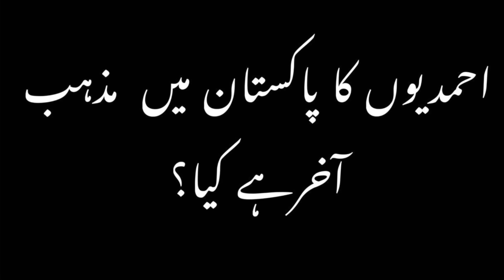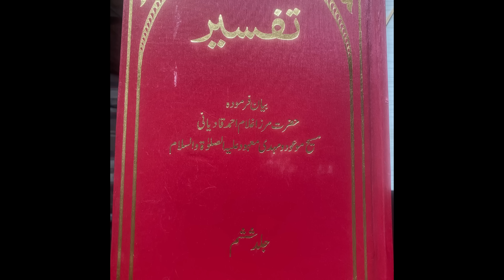What Actually Religion AHMADIES have in Pakistan?احمدیوں کا پاکستان میں مذہب آخر ہے کون سا؟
Ahmadiyya Muslim Jamaat. Pakistan. Gamdi Center. Hassan Ilyas. Haider Abbas.Muzellma Kazab. Prophethood. Quran Translation.Religious Clerics.
Sura reference is Alwaqia and not Almuzammil for la yamassohu illal mutaberoon